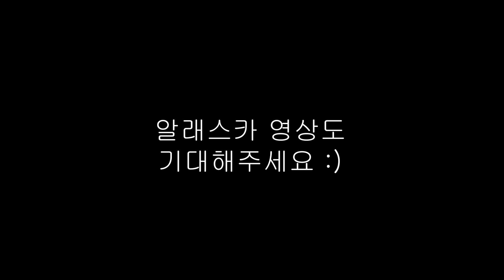구독자 10000명이라니!!?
유튜브 시작 2년 만에 구독자가 1만명이 되었어요~!!!
많은 분들이 전부터 큐앤에이 요청하셔서
만 명 기념으로 Q&A 해보려고 해요 :)

이번 영상에 댓글로 질문 남겨주시면
참고해서 다음 영상 만들어보도록 하겠습니다.

*위 링크를 통해 구매하시게 되면 저희에게 소정의 수수료가 지급됩니다 :)
📚잼쏭부부 책 『다르게 살아도 괜찮아, 오늘도 행복하니까!』